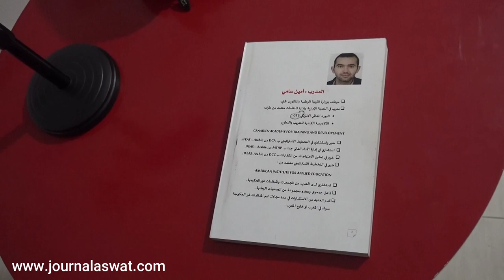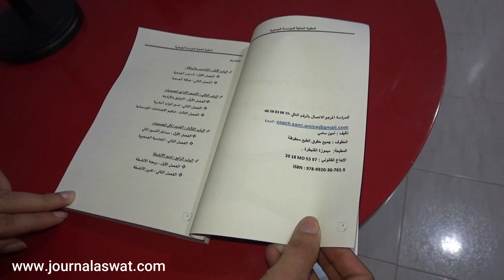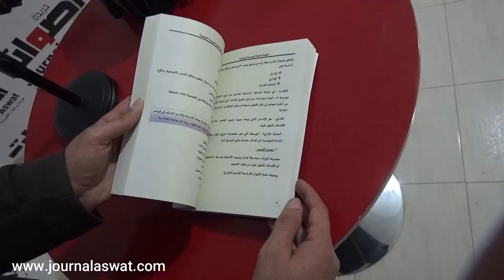الحقيبة العلمية للمؤسسة الجمعوية